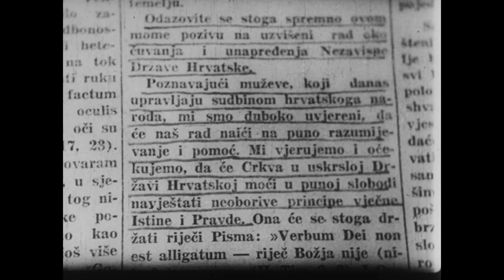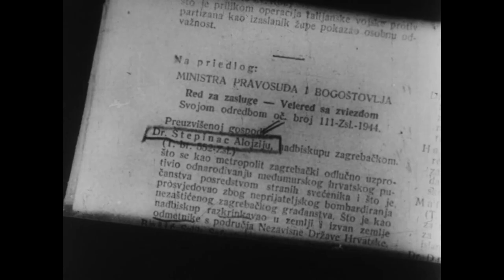Alojzije Stepinac - Zločinac koji je inspirirao genocid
Alojzije Stepinac je ratni zločinac. To je jasno izrečeno u presudi. Prema tome, drage ustaše i klerofašisti, obnovite postupak pred sudom, pobijte činjenice da je aktivno surađivao sa ustaškim fašističkim režimom i da je bio dio plana te sudjelovao u nasilnom prekrštavanju Srba. To što pokušavate s postupkom revizije slijedi logiku po kojoj je rehabilitiran Draža Mihailović...
Alojzije Stepinac. Stepinac na suđenju. Drugi Svjetski rat. Ratni zločini. Katolička crkva. Stepinac blazeni. Kardinal Alojzije Stepinac. Izdajnici. Ratni zločinci. Drugi Svetski rat. Nezavisna Drzava Hrvatska. NDH. Domaci izdajnici. Sradnici okupatora. Kvislinzi. Jugoslavija. SFRJ. Srbi. Hrvati. Srbija. Hrvatska. Ustaše. Genocid. Arhivska snimka... Arhivski snimak... Dokumentarni snimak... Dokumentarni Film... Dokumentarac...